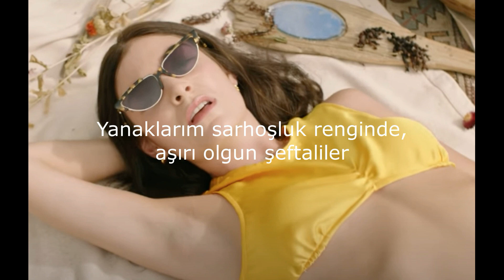Lorde - Solar Power (Türkçe Çeviri)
Lyrics:

[Verse 1]
I hate the winter, can't stand the cold
I tend to cancel all the plans (So sorry, I can't make it)
But when the heat comes, something takes a hold
Can I kick it? Yeah, I can

[Pre-Chorus]
My cheeks in high colour, overripe peaches
No shirt, no shoes, only my features
My boy behind me, he's taking pictures
Lead the boys and girls onto the beaches
Come one, come all, I'll tell you my secrets
I'm kinda like a prettier Jesus

[Chorus]
Forget all of thе tears that you've cried
It's ovеr (Over, over, over)
It's a new state of mind
Are you coming, my baby?

[Verse 2]
Acid green, aquamarine
The girls are dancing in the sand
And I throw my cellular device in the water
Can you reach me? No, you can't (Aha)

[Pre-Chorus]
My boy behind me, he's taking pictures (He's taking pictures)

[Chorus]
Turn it on in a new kind of bright
It's solar (Solar, solar, solar)
Come on and let the bliss begin
Blink three times when you feel it kicking in